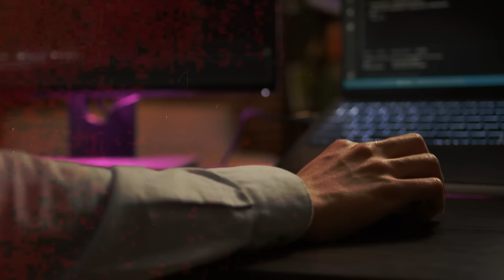Voyager 1 hat gerade eine beunruhigende Nachricht von einem unbekannten Stern gesendet!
Als diese Sonde im Jahr 1977 auf die Reise ging, dachte niemand daran, dass sie mehr als 45 Jahre später immer noch Daten senden würde. Voyager 1 hat gerade eine beunruhigende Nachricht von einem unbekannten Stern aus dem interstellaren Medium gesendet. Die NASA ist beunruhigt und bangt um die Sicherheit der Sonde. Wird Voyager 1 weiterfliegen und irgendwann als erster Botschafter der Menschheit bei einem fernen Stern ankommen, oder ist jetzt alles aus?